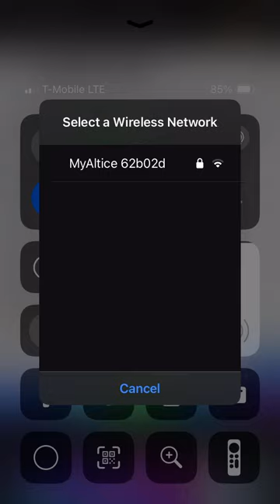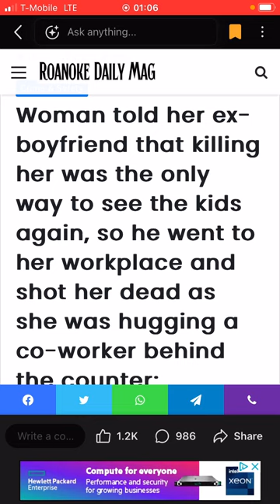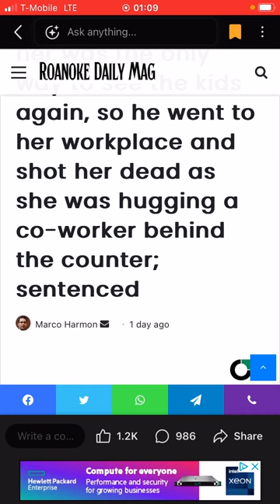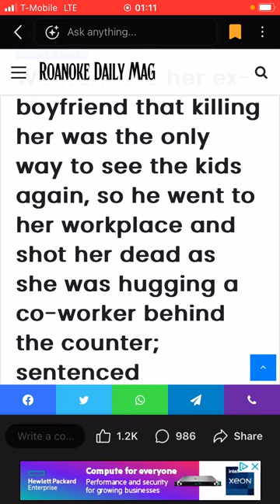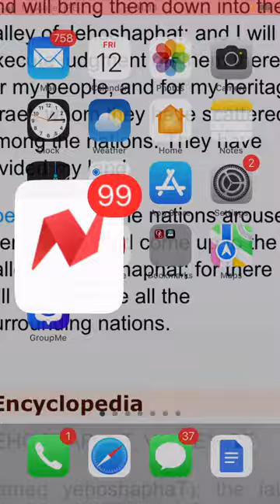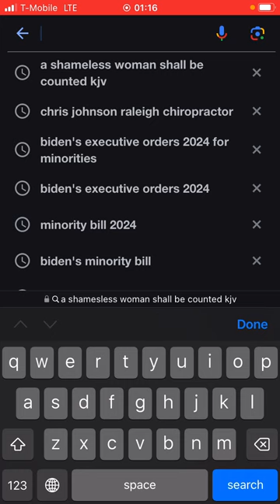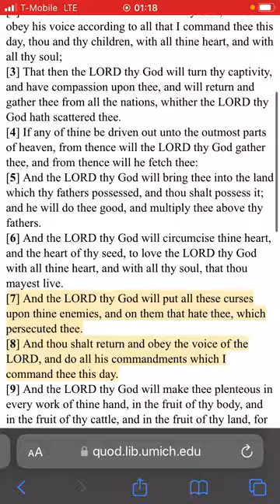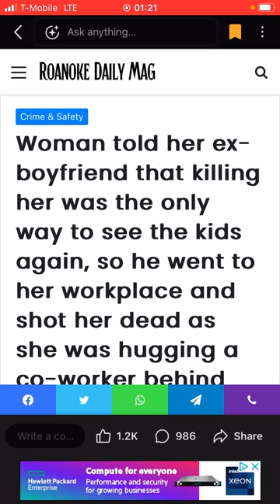Fatherhood vs SINGLE motherhood {EXAMPLE}